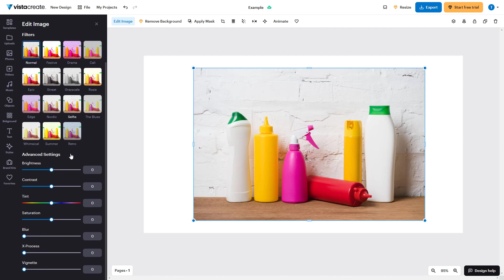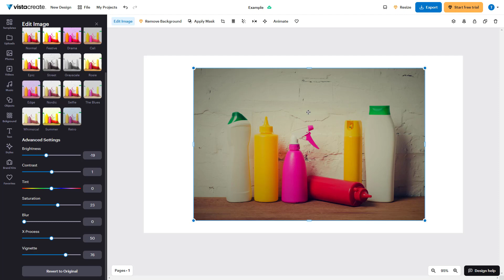VistaCreate Tutorial - Lesson 30 - Using Advance Photo Editing Settings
In this tutorial, we will be discussing about Using Advance Photo Editing Settings in VistaCreate

Learn the basics of using VistaCreate including how to design, use templates and work with different layouts.

This lesson has been made using a Free version of Web based VistaCreate Application.